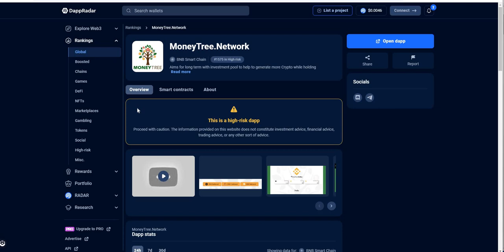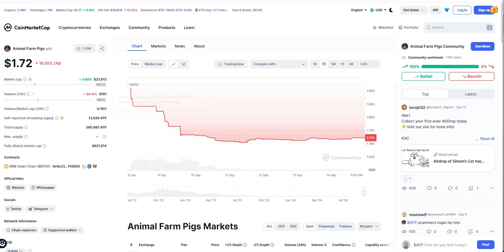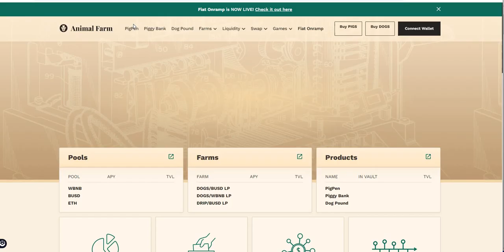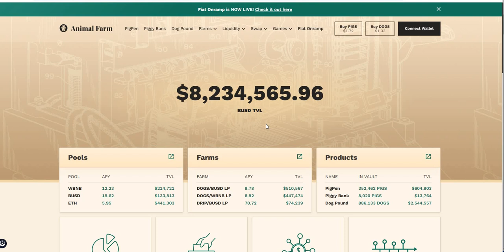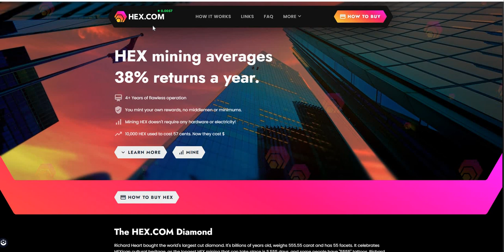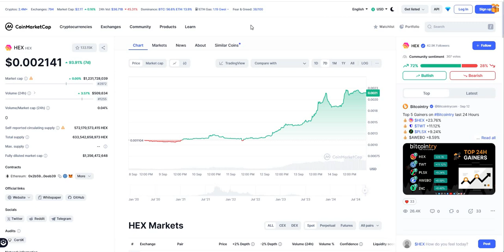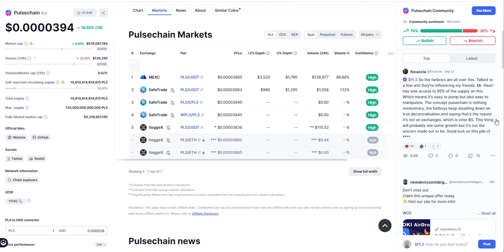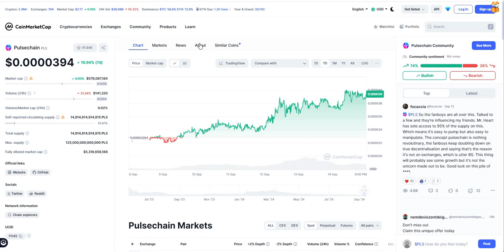MoneyTree / DRIP X / Pulsechain -Rekt Collabo- It's Funny How Reality Is, and You Still Don't Get It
Episode 6192

Win-Win
backoffice.win-win.global/registration?ref=230149

Mid-level Platforms

Others